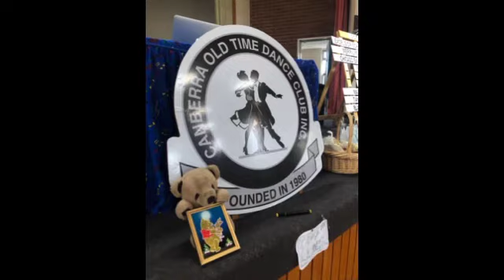Social Sequence Dance - Teddy Bears Picnic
49 dancers took to the floor for a social night of dancing.  The Theme was Teddy Bears Picnic.  Social Sequence Dancing by COTDC